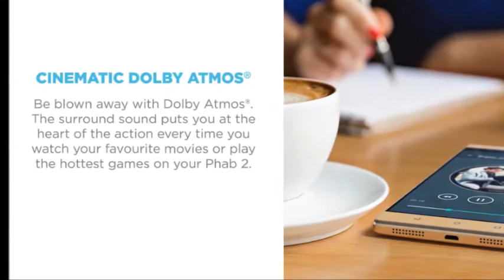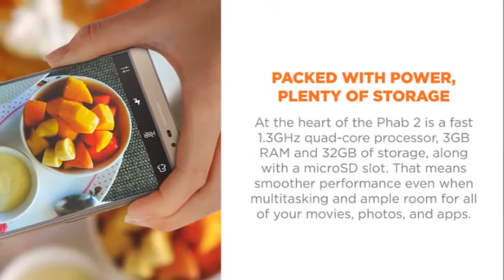Lenovo Phab 2. Is it worth buying?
Featuring 3 GB RAM, 32 GB internal memory and a MediaTek (MTK 8735) quad-core processor, the Lenovo Phab 2 takes your smartphone experience to the next level. Whether you watch videos on YouTube or listen to your favourite party tracks, every experience will be as immersive as ever with the stunning 16.25 cm HD screen, Dolby Atmos and surround sound technologies. The 13 MP PDAF rear camera and the 5 MP front camera with an 85-degree wide-angle lens will let you take beautiful photos, videos and selfies. And what keeps everything powered is the long-lasting 4050 mAh Li-ion battery.